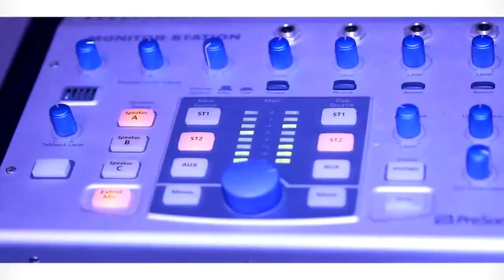Ravi B X Rakesh Yankaran - Monday [Official Music Video] (2015 Chutney Soca)